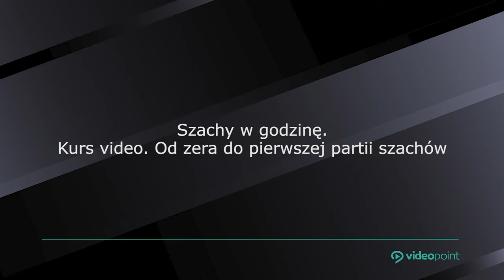Michał „SzachMajk” Kanarkiewicz uczy jak grać w szachy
Zawsze chciałeś nauczyć się szlachetnej gry w szachy? A może na famie serialu "Gambit Królowej" pragniesz zgłębić meandry szachownicy? Niezależnie od motywacji, mamy dla Ciebie kurs o podstawach szachowych!

Żądny wiedzy?